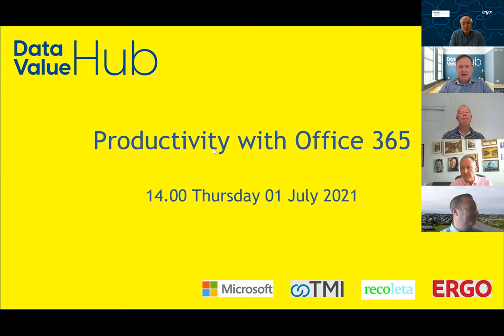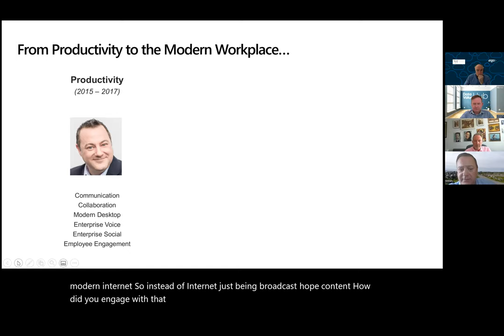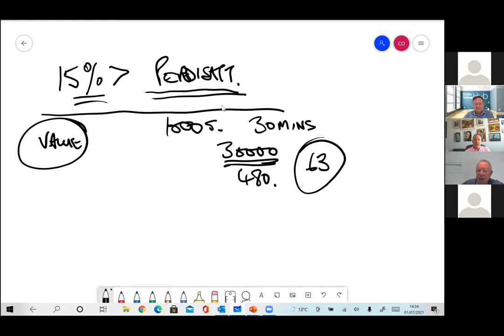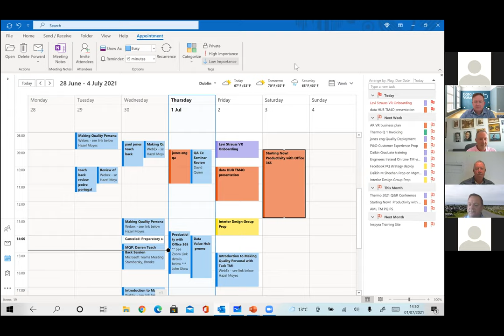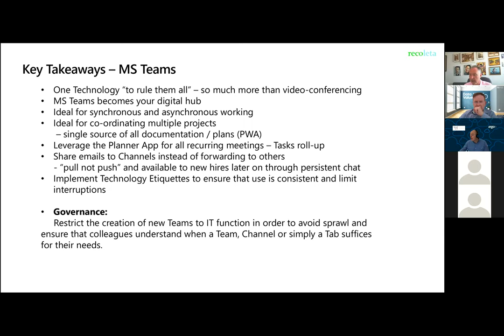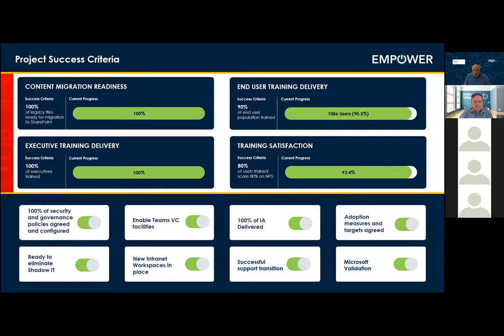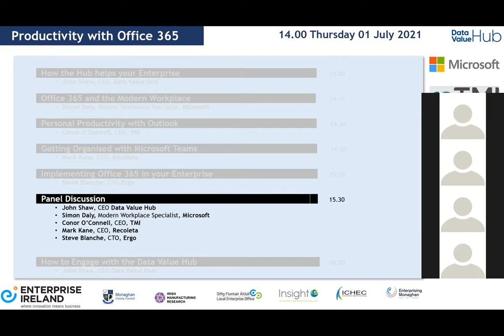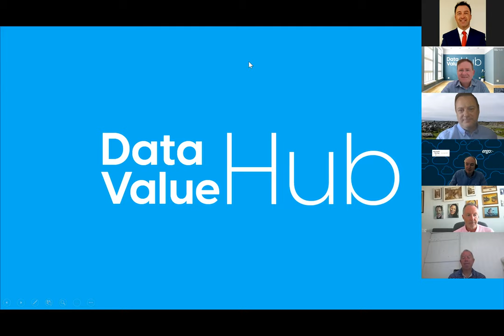Productivity with Microsoft 365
Learn how to gain 15 % extra time per week by using Office 365 in a better way

Hear from 4 Experts;

Microsoft 365 and the Modern Workplace
   Simon Daly, Modern Workplace Specialist, Microsoft

Personal Productivity with Outlook
   Conor O’Connell, CEO, TMI

Getting Organised with Microsoft Teams
   Mark Kane, CEO, Recoleta

Implementing Microsoft 365 in your Enterprise
   Steve Blanche, CTO, Ergo